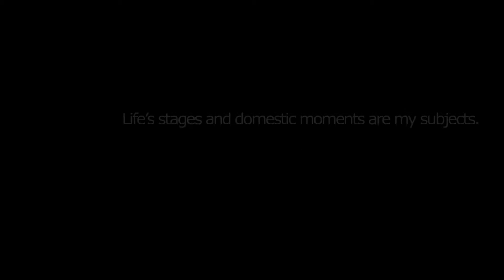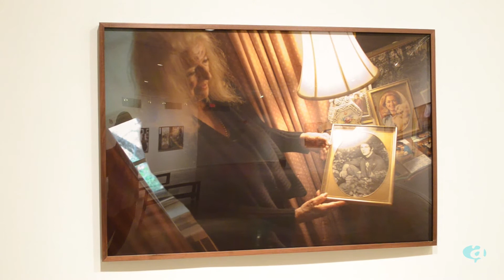Not on Allen Street | Francie Bishop Good | Art and Culture Center of Hollywood